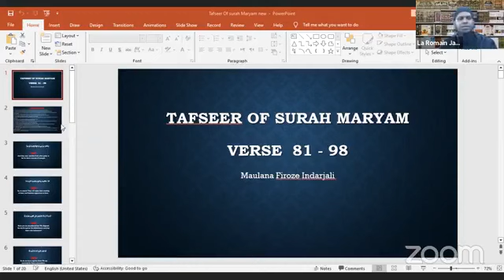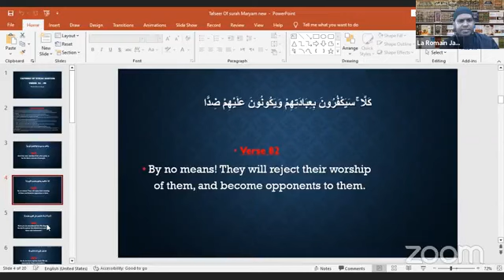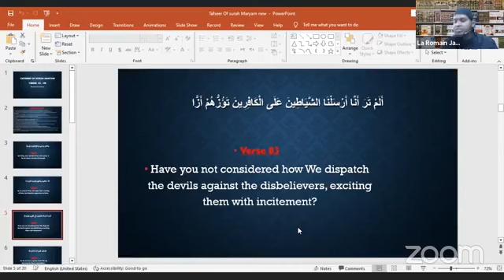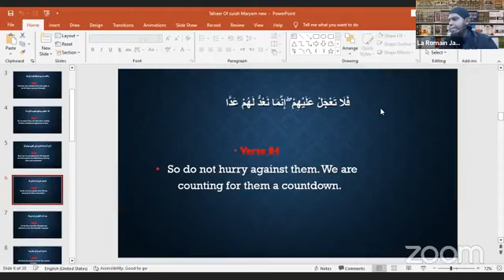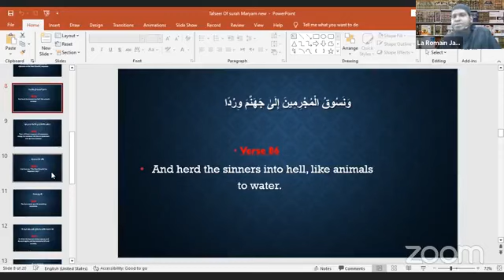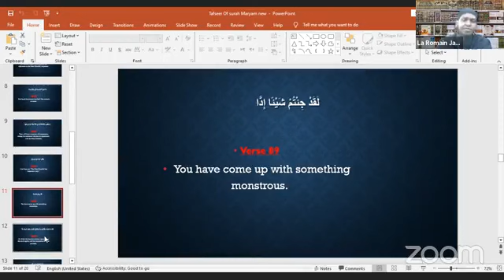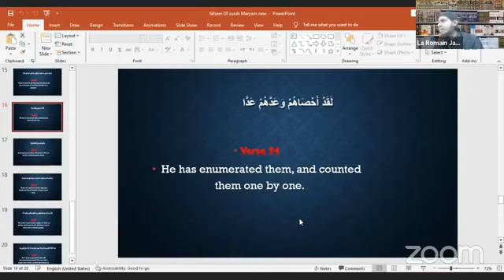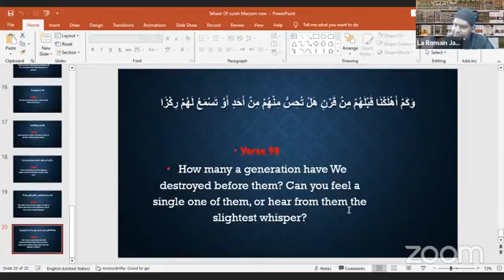Tafseer Of Surah Maryam Verse 81-98 Maulana Firoze Indarjali